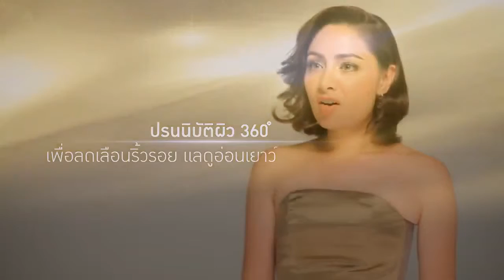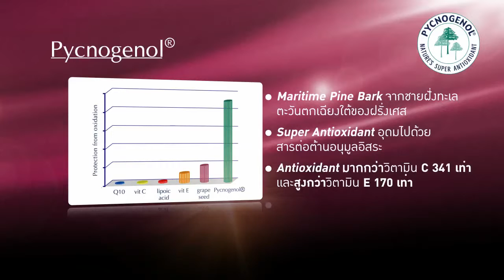by MeStyle's Shop Complete IN